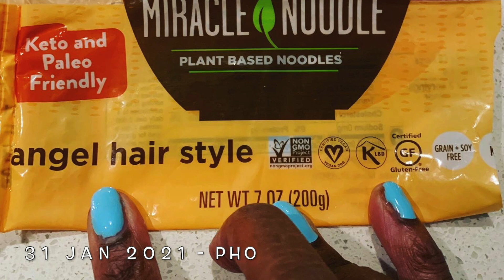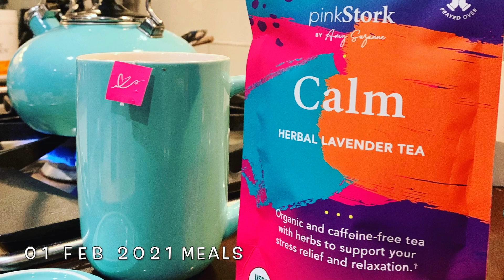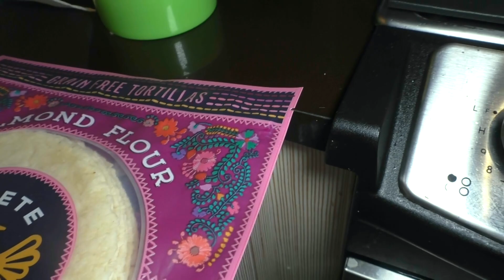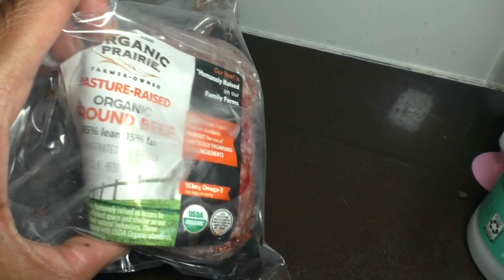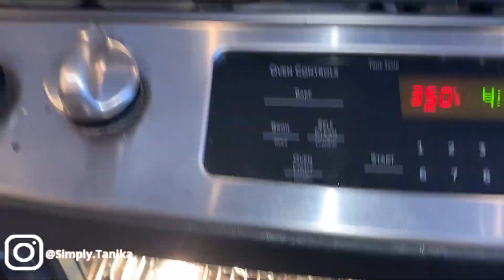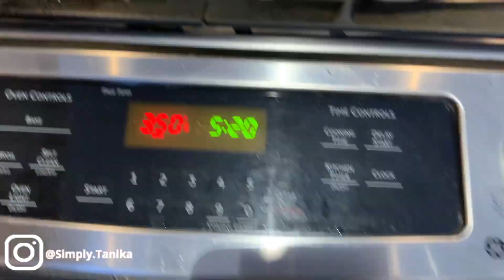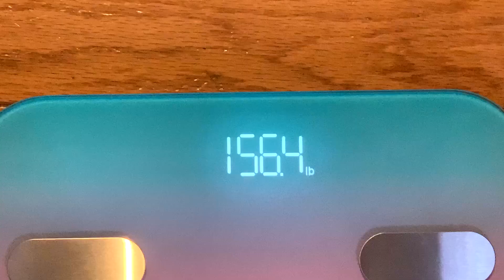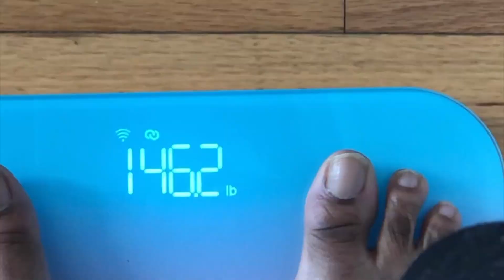January Detox Update | 30 Day Weight Loss Check-in | Simply Tanika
I Lost 10lbs During January Detox.  My number one priority in preparing for my FET was to lose fat.  I did just that!  I'm 10 lbs lighter, healthier and more mental fit.  The biggest shift was focusing on a wellness journey instead of a weight loss journey and that inspired the introspection that I needed.

Did you find this video from search? Let's get those babies, ladies!

Collagen
This is awesome for joints, connective tissue, hair, skin and nails! I add it to my smoothies, chia bowls and even my coffee. It's unflavored, so there is no aftertaste or any taste at all!

This is where I got my detox tea, my tea pitcher for the fridge (which makes it easy to grab and go with the detox team).

You can get the yummy protein powder here. Either Superfoods or Super Greens. I have the Creamy Chocolate Superfoods and it is delish!

Like my glasses? EyeBuyDirect is having a BOGO (Buy One Get One Free) sale

Ready to work with brands? Try Social Bluebook